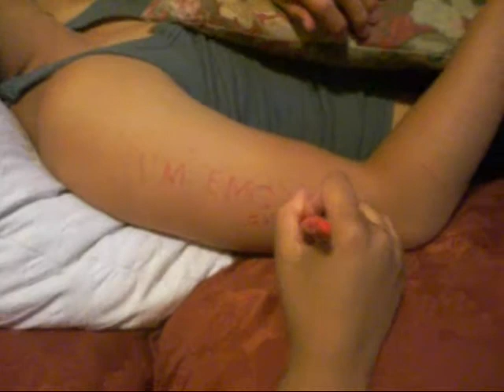Janna's Art pt1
Janna is bored, Johnson is asleep.